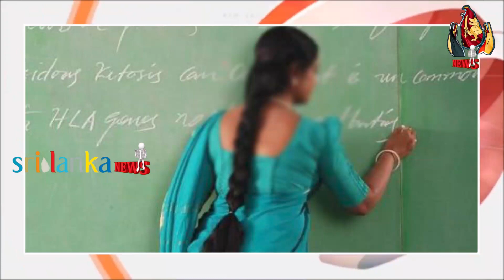இலங்கையின் காலை நேரச் செய்திகள் - 22.01.2023 | Sri Lanka Tamil News | Sri lanka Morning News Today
-கொடூரமான முறையில் படுகொலை செய்யப்பட்ட தினேஷ் ஷாப்டர் - வெளியான தகவல்
-யாழ்.போதனா வைத்தியசாலையில் சிறுநீரகம் மாற்று சிகிச்சை வெற்றி
-யாழில் இளம் குடும்பஸ்தர் துரத்தி துரத்தி வெட்டிக்கொலை
-8,000 பேருக்கு அரசாங்க வேலை வாய்ப்பு! கல்வி அமைச்சு எடுத்துள்ள நடவடிக்கை
-யாழில் முக்கிய அரசியல் கட்சிகள் சிலவற்றின் வேட்பு மனுக்கள் நிராகரிப்பு!
-போலி வெளிநாட்டு வேலைகள் தொடர்பில் ஒருவர் அதிரடி கைது!
-ஐ.தே.கவின் கொழும்பு வேட்பாளர் யார்?
-உயர்தர பரீட்சைகள் எதிர்வரும் திங்கள் ஆரம்பம்
-தேர்தலை பிற்போடும் நோக்கில் தேர்தல் செலவீனம் ஒழுங்குப்படுத்தல் சட்டம் இயற்றப்படவில்லை - அமைச்சர் விஜயதாஸ
-கொழும்பு - நானுஓயா பேருந்து விபத்து - ஆறு பேர் கொழும்பு தேசிய வைத்தியசாலைக்கு மாற்றம்
-கொழும்பில் ஆணொருவரின் சடலம் மீட்பு! பொலிஸார் வெளியிட்ட தகவல்
-Dinesh schaffter murder issue!
-Murdered dinesh schaffter
-Kidney transplant success
-Chase and chase and kill
-Govt Jobs!
-Arrested in connection with fake foreign jobs!
- Commencement of High Level Exams
-Colombo - Nanuoya bus accident - six patients transferred to Colombo National Hospital